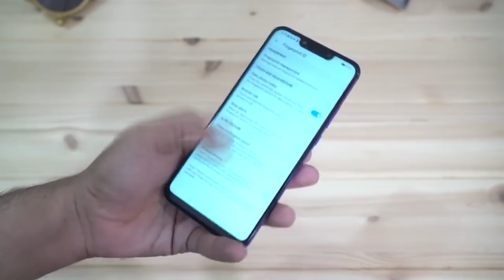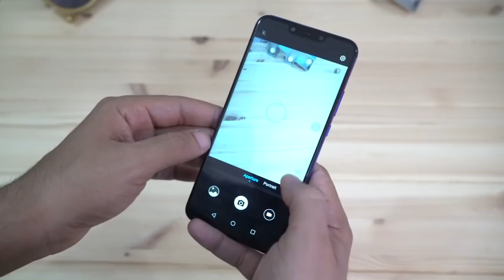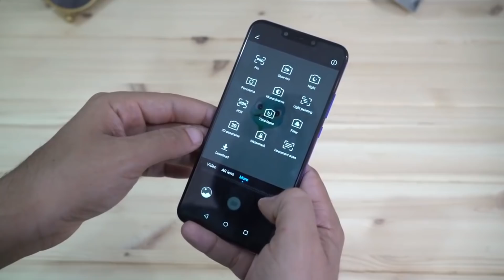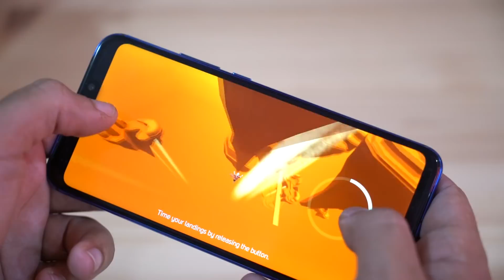أي نوفا الأنسب لي؟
في هذا الفيديو نقدم لكم  مساعدة لأختيار هاتف نوفا الأنسب لك. الهواتف هي Nova 3 و Nova 3i و الهاتف Nova 3e وهذه الهواتف متوفرة بشكل رسمي في السوق السعودي بالمواصفات المذكورة في السوق السعودي.

تقديم: